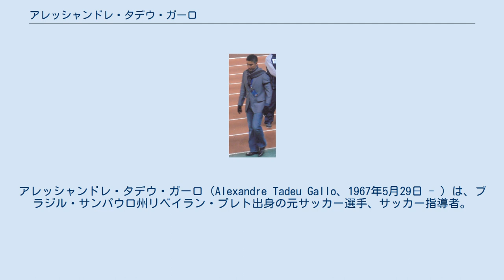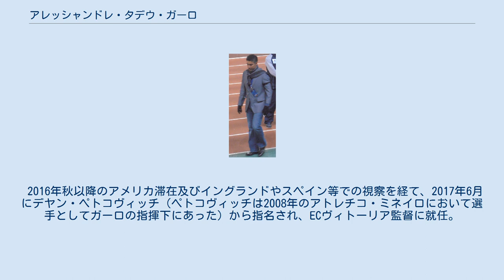アレッシャンドレ・タデウ・ガーロ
アレッシャンドレ・タデウ・ガーロ（Alexandre Tadeu Gallo、1967年5月29日 - ）は、ブラジル・サンパウロ州リベイラン・プレト出身の元サッカー選手、サッカー指導者。
 厳しいマークを得意とする潰し屋タイプのボランチで、19歳の時にボタフォゴ-SPでプロ入りして以来ブラジル国内のクラブでキャリアを重ね、所属した全てのチームでキャプテンを務めた。
 1992年からサントスFCに在籍。
同クラブにおける1995年の全国選手権・準決勝フルミネンセ戦は現役時代で最も思い入れのある試合であり、また同選手権のパルメイラス戦は、カフー、アントニオ・カルロス・ザーゴ、リバウド、エジウソン、ミューレルを擁する相手に1-0で勝利した最もハードな試合だったと述べている。
 1999年にヴァウディールとのトレードで移籍したアトレチコ・ミネイロでは、特にギリェルメと親しかった。
 2002年から指導者としての活動を始め、カルロス・アルベルト・パレイラの下でアシスタントコーチを務めた。
その後もヴァンデルレイ・ルシェンブルゴに師事するなど国内でキャリアを重ね、2005年にはポルトゥゲーザにおいて監督に就任。
同年、ルシェンブルゴから自身が監督を務めるレアル・マドリードのコーチ就任を打診されたが固辞している。
 2006年、Jリーグ・FC東京の監督に就任。
自身初の海外指導経験であり、FC東京にとってもクラブ初の外国籍監督（日本人コーチ登用の容認、クラブの歴史と方針への理解、予算の3条件を満たす指導者から選出）だった。
ガーロはボール保持率を高めて短いパスで相手を崩すサッカーを志向し、選手やクラブ首脳から好意的に受け止められていたが、Jリーグ参入以前よりカウンターや速攻で結果を残してきたチームには、ガーロの戦術を熟成させるための土台が乏しく結果が思うように出ない中でチームに迷いが生じた。
さらに負傷離脱選手の続出や3バックへのシステム変更なども伴ってチームは混迷。
ある程度の勝ち点は積み重ねたものの、試合内容についてサポーターからも批判の声が挙がるようになり、同年8月には監督を解任された。
ガーロの前任監督であった原博実は、チームのマジメさが裏目に出た。
ガーロは慎重に指揮していたが、思い切り良く開き直らせた方が良かったと評している。
 ブラジルへ帰国後、2007年4月にブラジルのSCインテルナシオナルの監督に就任。
同年のレコパ・スダメリカーナを制した。
その後、フィゲイレンセFC、アトレチコ・ミネイロでそれぞれ監督として指揮を取った。
2009年にはECバイーアで監督を務めている。
 2013年、ブラジルサッカー連盟（CBF）の育成部コーディネーターとしてU-20及びU-17のブラジル代表監督に就いた。
同年のトゥーロン国際大会ではU-20代表を優勝に導いた。
2014年には同大会を連覇。
2016年開催のリオデジャネイロオリンピックに臨むU-23代表監督として予定されていたが、ワールドカップ以降にCBF入りしたドゥンガやジルマールと意見を違えたことや2015年南米ユース選手権を4位に終わったことによって批判が強まり、同年5月に退任。
 2016年秋以降のアメリカ滞在及びイングランドやスペイン等での視察を経て、2017年6月にデヤン・ペトコヴィッチ（ペトコヴィッチは2008年のアトレチコ・ミネイロにおいて選手としてガーロの指揮下にあった）から指名され、ECヴィトーリア監督に就任。
 2011年、アル・アインFC 監督時。